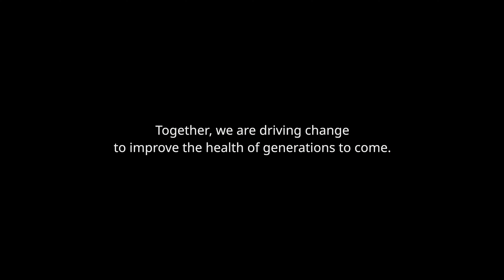Team Novo Nordisk: Driving Change for Generations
Meet team Novo Nordisk - the world’s first all-diabetes professional cycling team. The team races to inspire everyone affected by diabetes to pursue their dreams 🙌💙